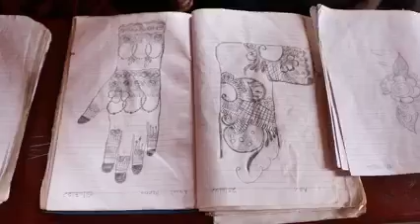DEG, DEG, warbixiin cajiib ah oo aan idinkaga soo diyaariney mid kamid ah Degmoyinka Dalka dwsho wcn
Halkan waa Official Channel ee Barkaad Media Waxaad Ka Halaysaan Wax Walbo Oo Aad Ku Qanci Doontaan
Diini
Filims
Sports
Maawelo
Heeso
Niiko